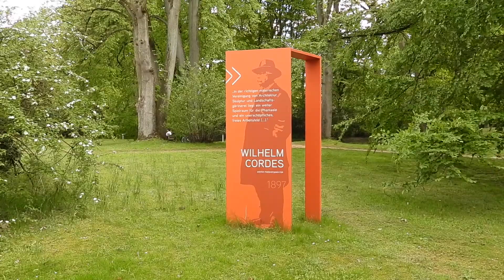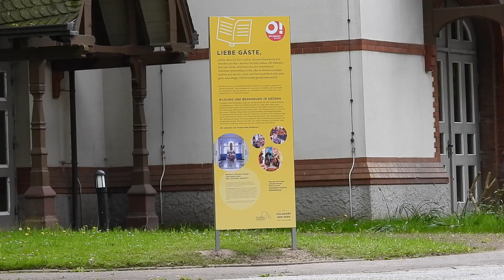Ohlsdorfer Friedhof Pfingstmontag eine Stunde.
Der ehemalig schönster Parkfriedhof der Welt und auch weltweit der größter wird zur Partymeile. Ich habe mich getraut und bin dann mal an einem Feiertag auf dem Ohlsdorfer gefahren. Genau eine Stunde habe ich es ausgehalten, dann musste ich da weg. Aber ich habe mir mal den Weg vom Haupteingang bis zum Inselteich angesehen mit dem Auge eines neuen Besuchers, der die beworbene Idylle genießen will. Grabbesitzer kommen schon gar nicht mehr an Sonntagen oder Feiertagen, da kann man sich auch sparen die sinnlose Schranke offen zu lassen. Wenn die Wellingsbüttler Landstrasse erst über Jahre erneuert wird, dürfte das für Klein Borstel, Bramfeld und Steilshoop ein Spaß werden. Das Erste was man sieht wenn man den Friedhof betritt sind Schilder, Schilder, Schilder und Rattenköder. Alles innerhalb der Friedhofszäune ist denkmalgeschützt. Scheinbar dürfen dort trotzdem Schilder jeder Größe und Farbe hingestellt werde. Die orangenen Schilder dachte ich wären temporär, aber scheinbar bleiben sie. Spinnen freuen sich und bauen daran ihre Netze und sie sind schön verschmutzt und verdreckt. Kapelle 3 hat ein tolles gelbes Schild bekommen, rosa hätte zum Hotspot einiger dort verkehrenden Gruppen besser gepasst finde ich. Man sonnt sich an den Teichen und genießt die Stille und atmet Vielfalt. Der kahl rasierte Südteich hat eine Attraktion: Kanadagänse führen vier Gössel. keine Libelle weit und breit, ist ja ausser Rhododendron nix an Vegetation mehr da. Weder im Teich noch an der Uferzone. Weiter gehts zum anonymen Urnenfeld. Kein Rodeln im Winter, dafür Sonnenhungrige auf dem Grabfeld. Mir hat persönlich der Grill gefehlt. Die Trauerstophalle zeigt sein erstes Gesicht, ich glaube im November wurde die Stelle eingezäunt und seit dem stehen die Dixie Klos da. Der mobile Kaffeeverkäufer macht das erste mal richtig Geld. Gerüchte sagen, es wir keine Standgebühr erhoben. War auch so bei dem früheren Vermieter von Segway Führungen. Verzehr fünfzig Meter weiter ? Interessiert nicht. Da war doch was! Stimmt Corona :-) Aufgeregte Konversation vor Ort. Die einen Besucher freuen sich über Kaffee und Waffeln, die anderen sind entsetzt. Ist nicht alles Gewerbe ausser die mit dem Friedhof direkt was zu tun haben verboten ? So steht es doch auf den Informationsschildern ? Haben sie etwa still und heimlich die Friedhofsgesetze geändert ? Dürfen die das ? Ich kann helfen, ja das Gesetz wurde geändert . Zwischen all den Menschenmassen wird der Tennisball für den Hund geworfen, skaten Jugendliche vorbei, schlängeln sich Rennfahrer an den Massen vorbei, laufen Jogger Schlangenlinien. Aus Datenschutz zeige ich sie nicht. Warum macht die Mutterbehörde den Friedhof nur zu 75 % zum Park und nicht 100 %? Einfach keine Gräber mehr belegen und auslaufen lassen. Spart eine Menge Stellen im "Elfenbeinturm" Verwaltung ein. Über 100 Mio Steuergelder vom Senat genehmigt UNSERE Steuergelder!! Ich habe für die zehn Sekunden timelapse Aufnahmen zehn Minuten laufen gelassen. Dann kriegt man eine Idee, was da los ist. Und das dürfte erst der Anfang sein